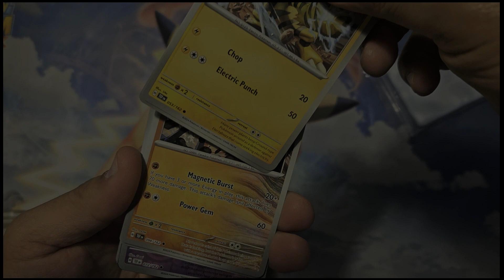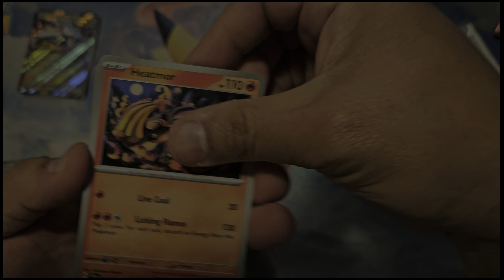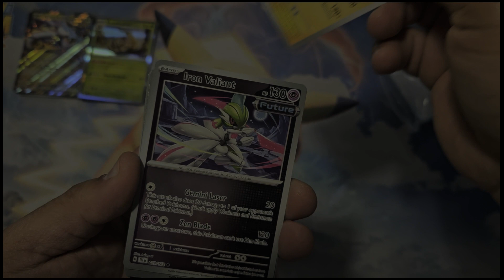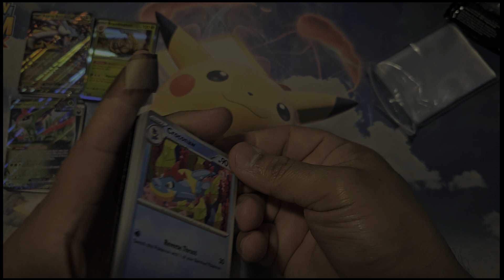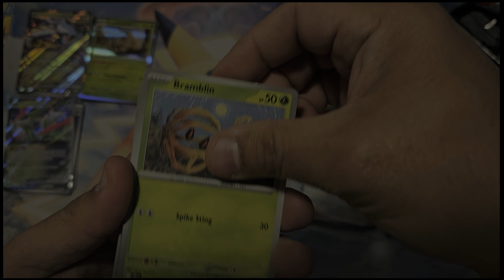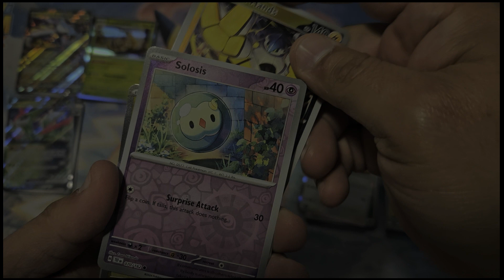Still hunting for Buddy Buddy Poffins! Made with Clipchamp